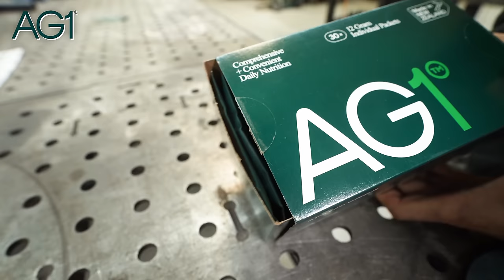I Can’t Believe This Was Abandoned!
to get started on your first purchase and receive a FREE 1-year supply of Vitamin D3+K2 and 5 travel packs.

The Forest Service contacted me about a stolen truck, left abandoned at the very top of one of our local peaks. With winter almost here, the chances of it getting buried in snow are high so we need to get it down ASAP! But there's a problem that could stop us...watch to find out!

AG1 is a comprehensive, nutrition drink engineered to fill the nutritional gaps in your diet and support your body’s nutritional needs across four pillars of health: Gut health, Immune support, Energy and Recovery! It’s packed with 75 vitamins, minerals, whole-food sourced ingredients and combines the perfect amount of micronutrients, absorption and taste to jumpstart your daily routine. AG1 is availab
le in the US, Canada, UK and Europe.